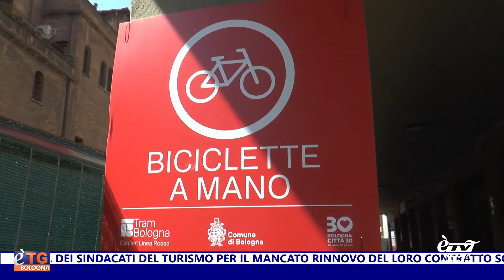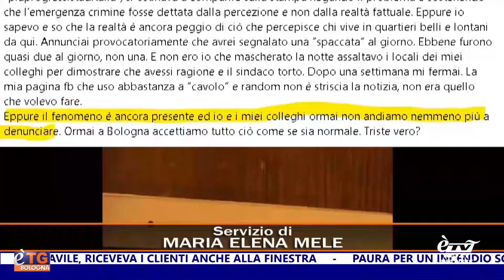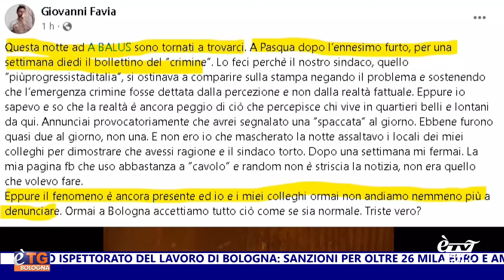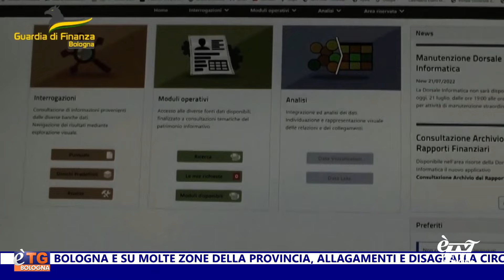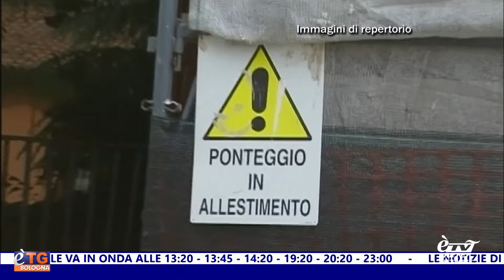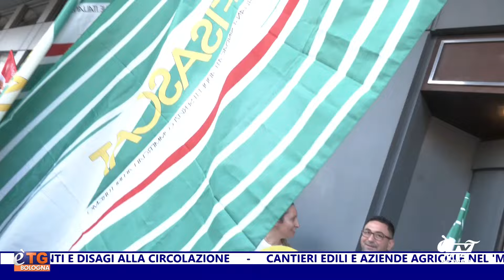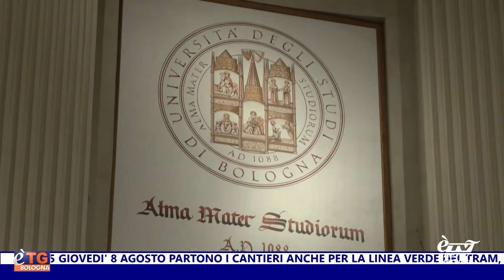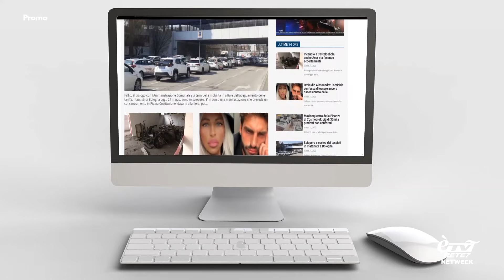E'TG Sera 07/08/2024